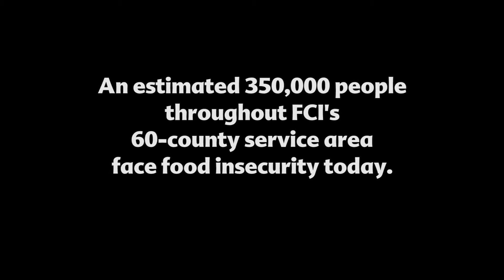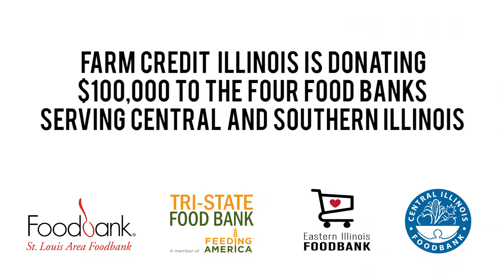GivingTuesday $100,000 Donation to Area Food Banks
On this GivingTuesday, FCI salutes the four Feeding Illinois food banks serving central and southern Illinois with a $100,000 donation on behalf of our farm family members. We are grateful to the food banks and their volunteers for working to eliminate hunger in Illinois.